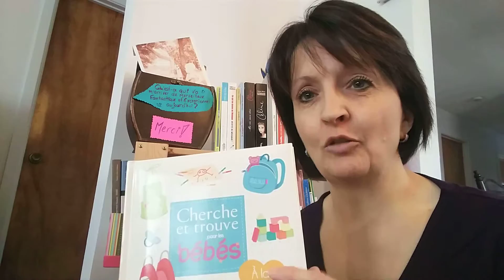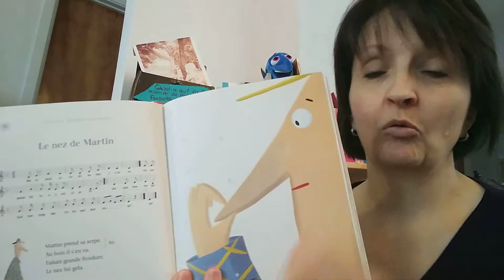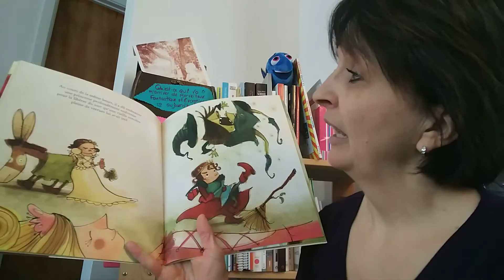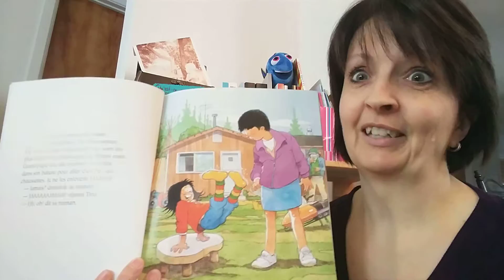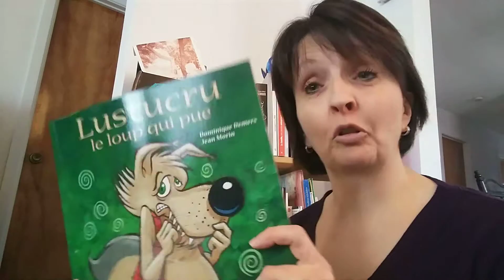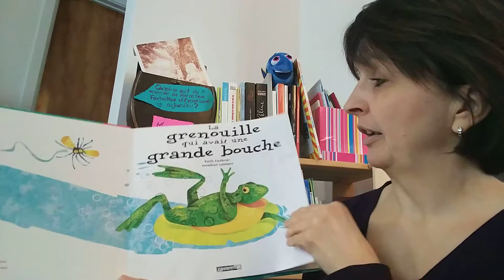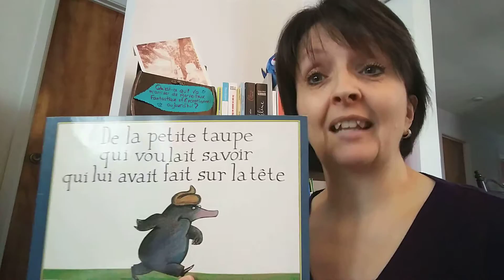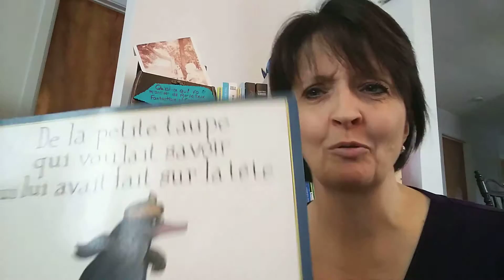suggestion lecture 0 5 ans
Mes coup de coeur